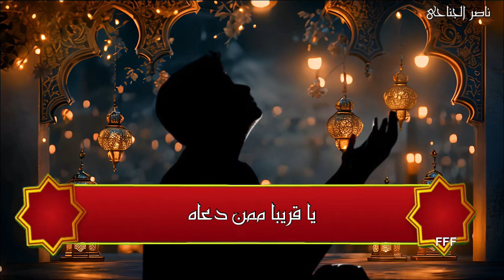‏دعاء ناصر الجناحي أنت الملك لا شريك لك